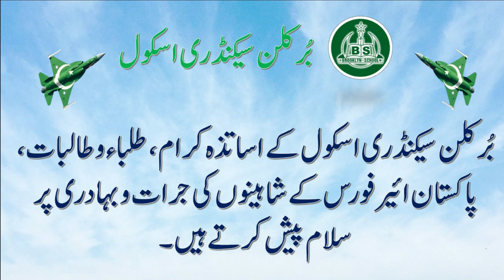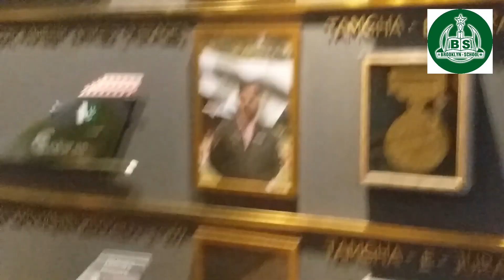On 27th Feb. 2019, The Brave Pilots of PAF Created a New History | Presented by: Arshad Malik.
Quid Built Pakistan - We Build Generations.